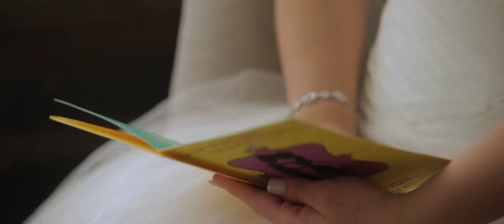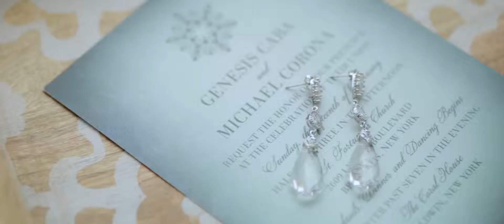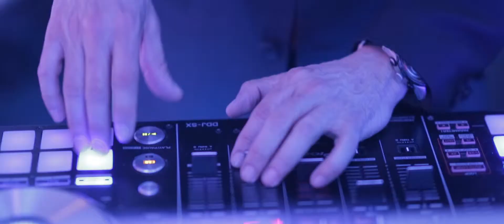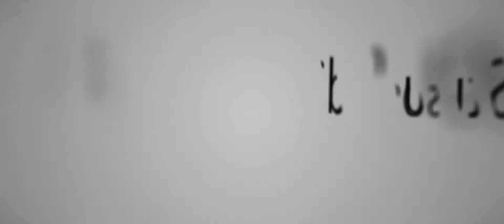Genesis and Michael Wedding Highlight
Ever since Genesis and Michael first met on the dance floor, their chemistry was evident to everyone around them. They love that they are both motivated to accomplish their own goals, and they come together to become a true power couple. Genesis loves that Michael is the man she always wanted and needed, someone equally as strong as he is intelligent, and Genesis really grounds Michael to be the fantastic father that he is to their son. Through their devotion, patience, and love for one another, they have formed a bond that is truly beautiful. We were so happy to capture their most special day, held at The Coral House in NY, filled with all their family and friends on a magical February night. Congratulations you two!